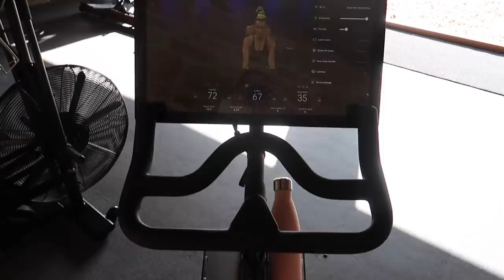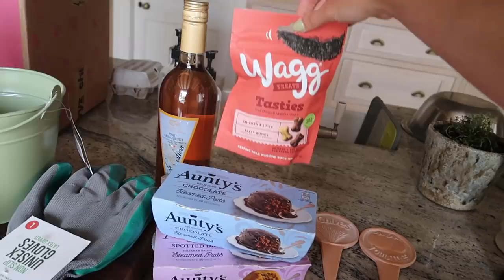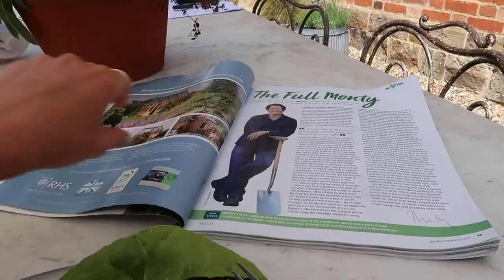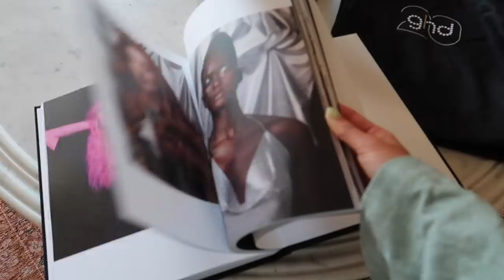H&M HAUL & EVERYDAY EASY SUMMER MAKEUP ROUTINE // Fashion Mumblr Vlogs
H&M HAUL & EVERYDAY EASY SUMMER MAKEUP ROUTINE

This video includes a paid integration with Code8 Beauty!

Bernina sewing machine - shorturl.at/chnCR